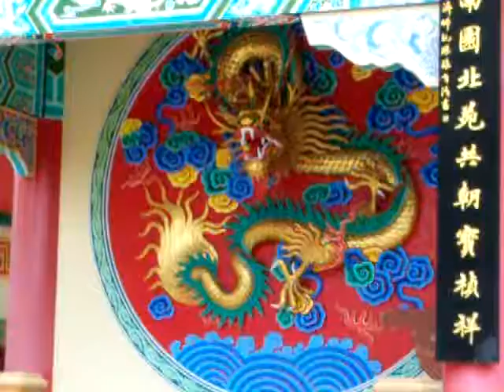VHARNRA SIEN ( Anek Kusala Sala )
VHARNRA SIEN ( Anek Kusala Sala ) THAILAND ( pattaya )